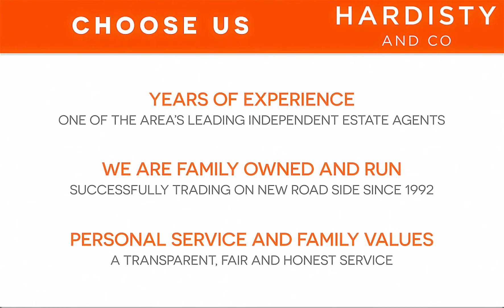VIDEO TOUR - Kirkwood View, Cookridge, Leeds - Hardisty and Co - UK PROPERTY FOR SALE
For Sale 2 bed Bungalow - Semi Detached
Kirkwood View, Cookridge

EXCELLENT OPPORTUNITY TO ACQUIRE THIS SMART, SEMI-DETACHED BUNGALOW IN POPULAR COOKRIDGE SETTING - Well presented with spacious proportions throughout. Suited to a variety of buyers and close to schools, local amenities & travel links. Entrance porch, stylish fitted kitchen, spacious lounge, TWO DOUBLE BEDROOMS, one of which is currently utilised as a second reception room which has french doors into the CONSERVATORY. Bathroom. EPC - D